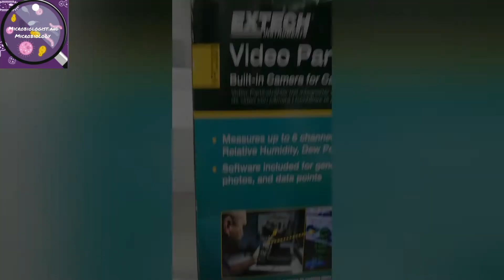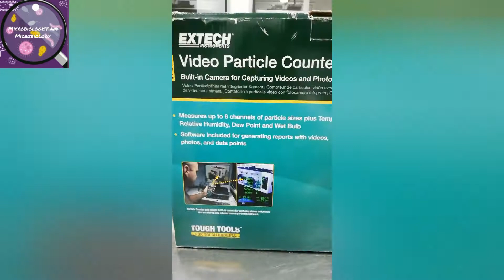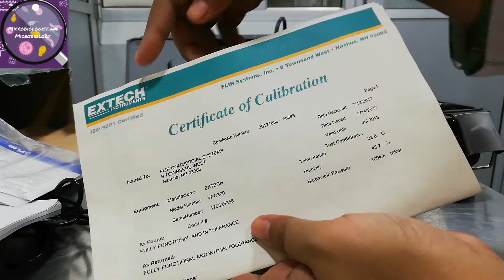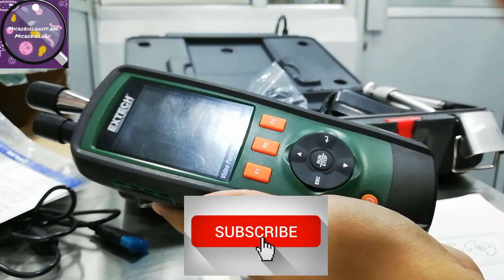Particle counter part 1 of 3 | Unboxing | How to use particle counter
This video is about particle counter user guide.

video volume is too low I prefer to watch this video with head phones.
Before starting use of any equipment of lab we must see their manual or use guide and should work accordingly.

You can see more videos related to particle counter and how I use it.